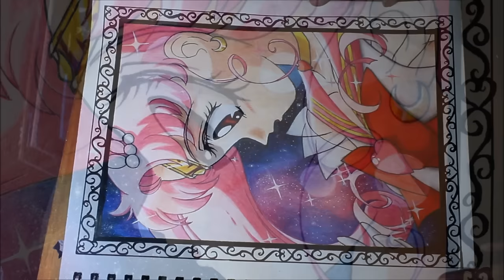Teenage Sailor Mini Moon Speed Drawing (Sailor Moon Fanart)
I saw the show again recently during my favorite episodes of the dream arc when Chibiusa meets Helios for the first time. This screencap is from season 4, episode 158, when Chibiusa and Usagi switch ages due to Palla Palla's power. I love this episode so much and wanted to do a redraw of this screencap, hope you all enjoy!

Drawn with:
Prismacolor Pencils
Crayola Pencils

Songs:
"Watashitachi Ni Naritakute" by Fujitani Miwako
"Watashitachi Ni Naritakute (Instrumental)" by Akimoto Yasushi